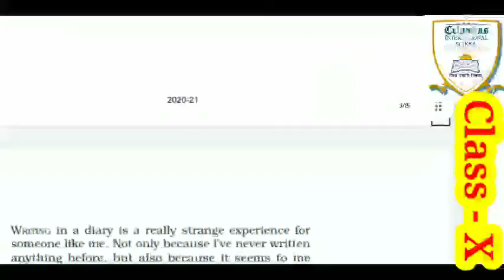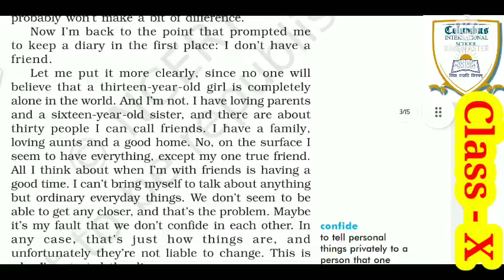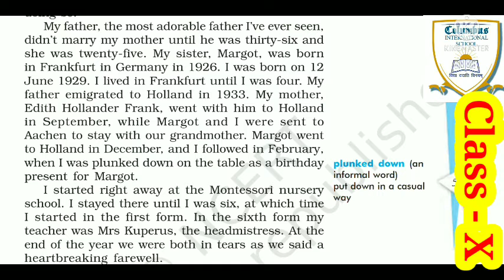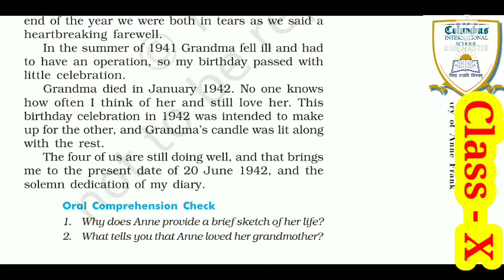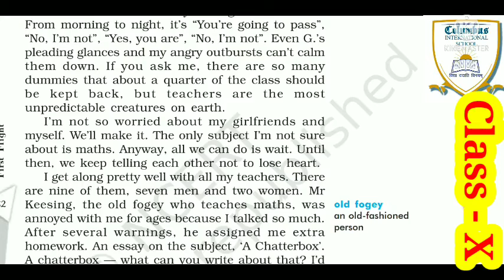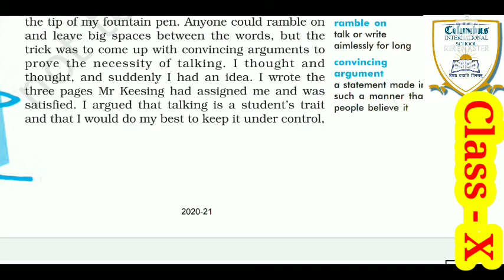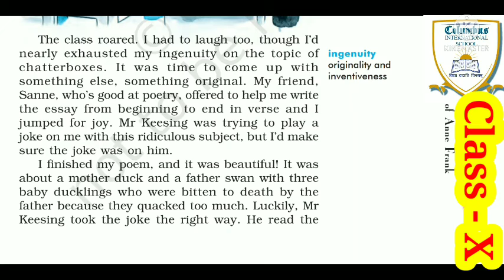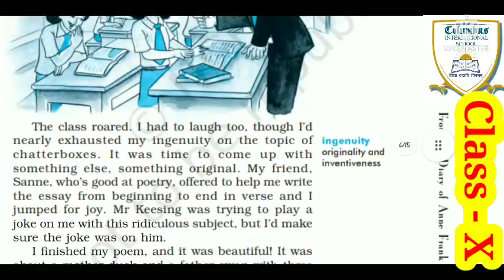From The Diary Of Anne Frank